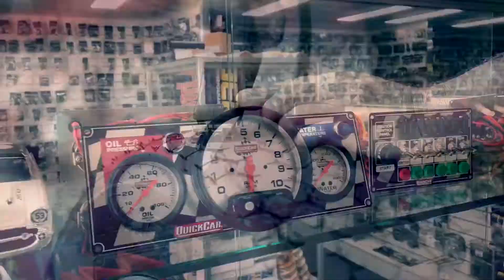Junior Sedans: A-Main - Mildura Speedway - 17.04.2022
FEATURE RACE || This is the A-Main for the Junior Sedans at Mildura Speedway on the 17th of April 2022!